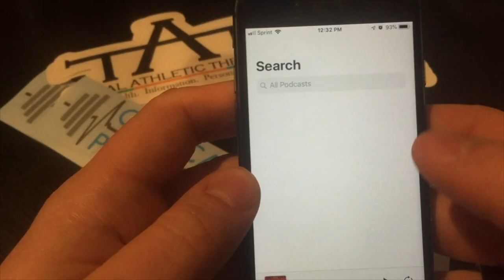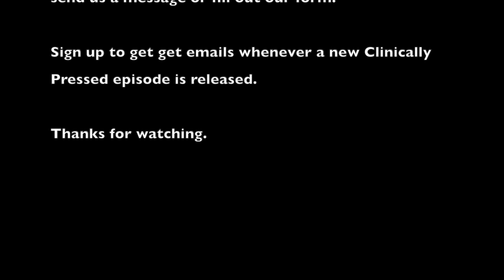Ep. 61: Justin Dean DC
Justin Dean DC is a chiropractor that has done a lot in his career thus far. He has collaborated on "Fix Your Back" which is a website that helps the everyday person with back pain systematically work through your own pain and treat it at home. He has also worked on the development of the 'Dermal Traction Method (DTM)' which is a novel technique to resolve diffuse pain in basically any part of the body. We dove into what DTM is and how Dr. Dean has implemented it in his practice.
That led us into Dr. Dean's work with Altis which is one of the best training facilities for elite level track athletes. He outlines what it takes to work with athletes of that level and how he used all his skills, including DTM, to maximize their workouts and keep them healthy throughout the entire process. Lots of good information to take away from this episode.

Dr. Justin is a Chiropractor in Los Angeles and the owner Operator of Dean's Sports Therapy